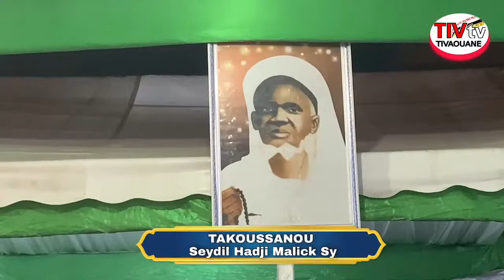Takkousanou seydile hadji Malick Sy a Guédiawaye